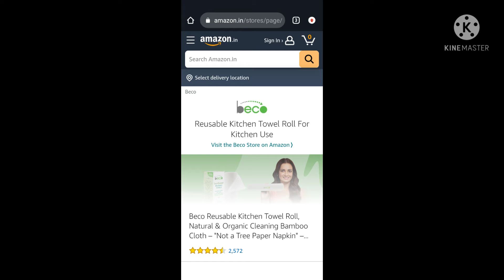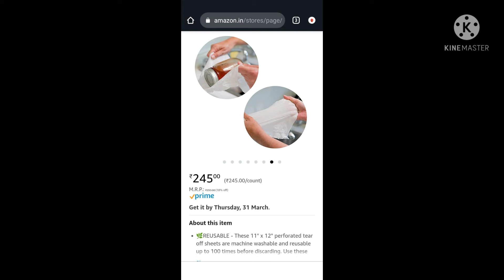Snacks, snacks Recipe,snacks items,snacks food,snacks for kids,easy snacks,breakfast idea, breakfast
To purchase kitchen towel click on the link as follows-

Thanking very much for watching the video and purchase the products.